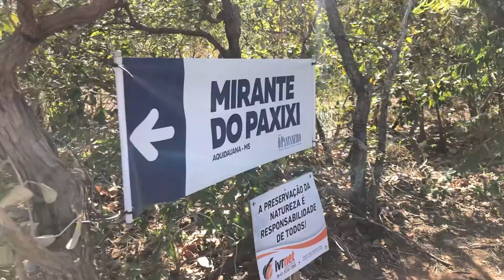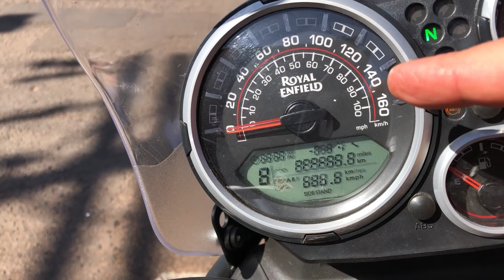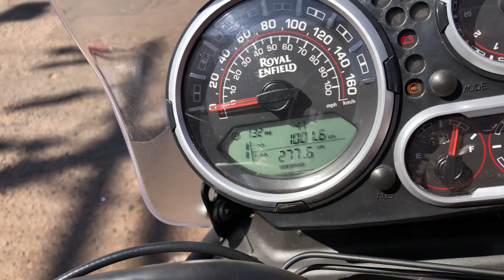Big Boss lança locação de motos com passeio de Himalayan ao Morro do Paxixi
Se você quer começar a se aventurar no mundo das motos e não tem intenção de comprar uma agora, esse vídeo é para você. Conheça o serviço de locação de motos da Big Boss Bike Premium.
Para lançar o serviço, a loja realizou um test ride com clientes especiais até o Morro do Paxixi, em Aquidauana-MS, com 12 Royal Enfield Himalayan. No vídeo vocês ainda podem conferir nossa avaliação com essa moto muito versátil e que se encaixa no uso pelas estradas pantaneiras.
Acompanhem aí!